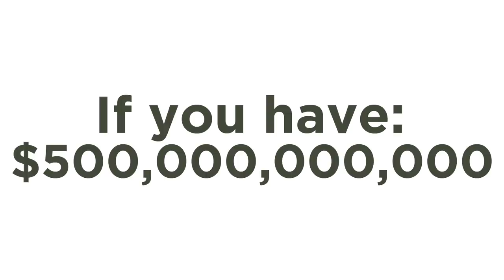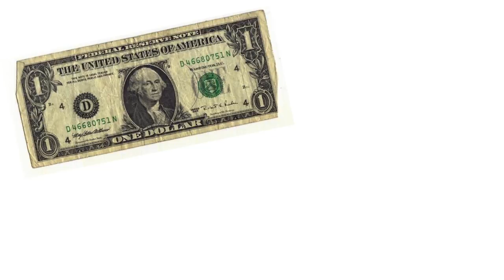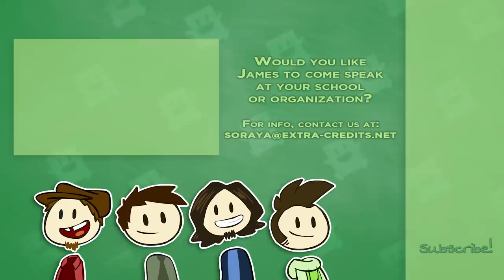MMO Economies - Hyperinflation, Reserve Currencies & You! - Extra Credits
When players can generate their own money in infinite supply by killing monsters for in-game gold, MMO economies quickly get overrun by inflation. In the past we've talked about how designers can create gold sinks to solve this problem. Today we'll talk about other ways game designers approach it: by adapting the same tools used by economists in the real world.